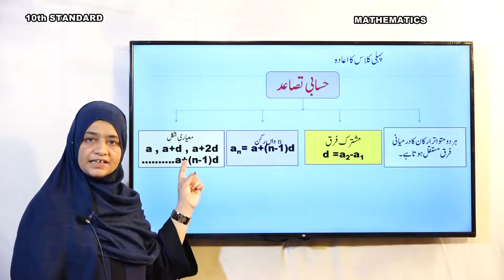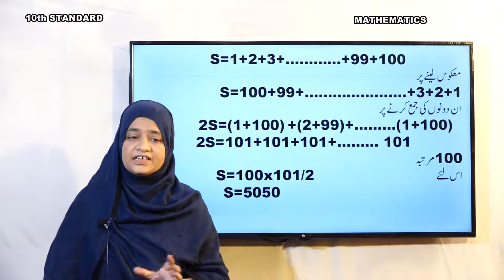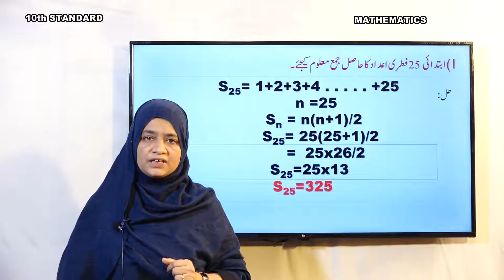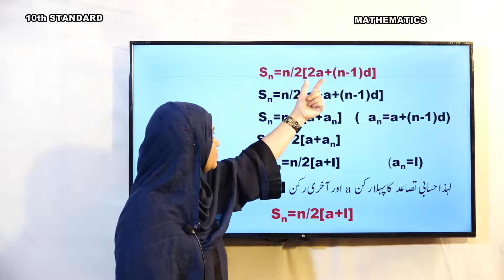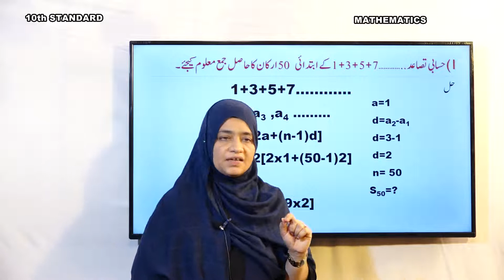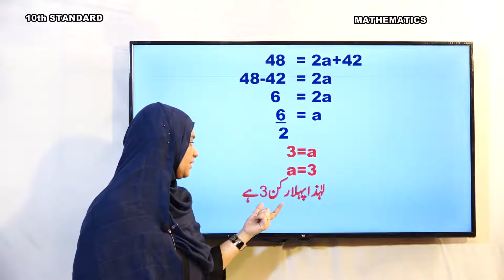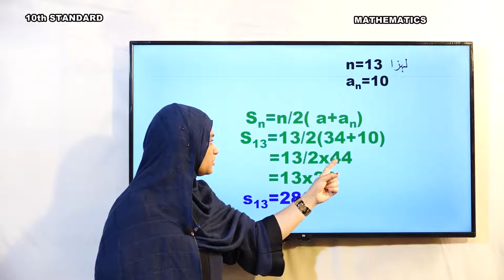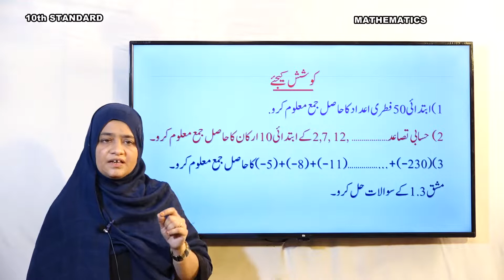Samveda - e classes - Urdu medium - 10th Mathematics